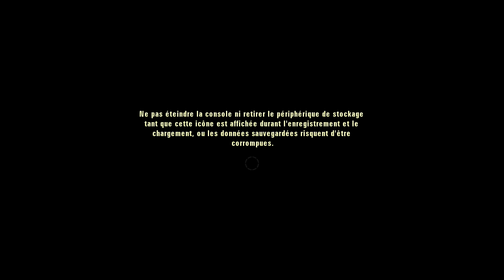[360] Introduction du jeu "Ace Combat : Assault Horizon" de l'editeur Bandai Namco (2011)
Voici l'introduction du jeu video Ace Combat : Assault Horizon publié par le studio Bandai Namco au cours de l'année 2011 sur microsoft xbox 360